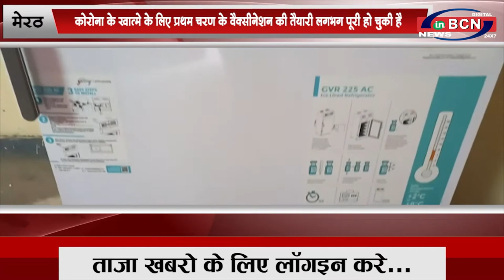UP मेरठ कोरोना के खात्मे के लिए मेरठ जिले में प्रथम चरण के वैक्सीनेशन की तैयारी लगभग पूरी हो चुकी